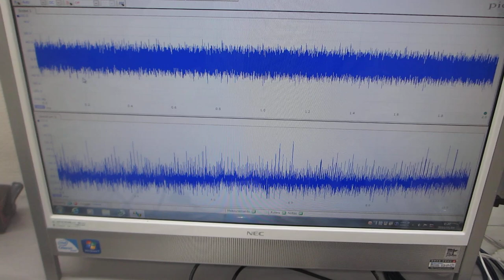表面弾性波を利用した、超音波制御技術 Ultrasonic control technology using surface acoustic waves